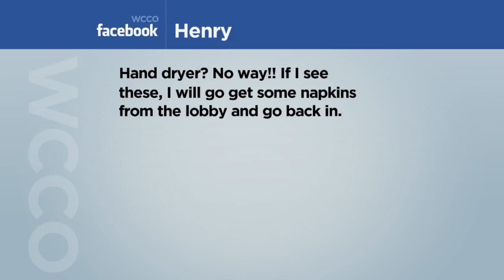Viewers Weigh In Hand Towels Vs. Hand Dryers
New research that may spark the restroom debate: towels or hand dryers? Viewers weigh in. (0:45)
WCCO Mid-Morning – April 16, 2018